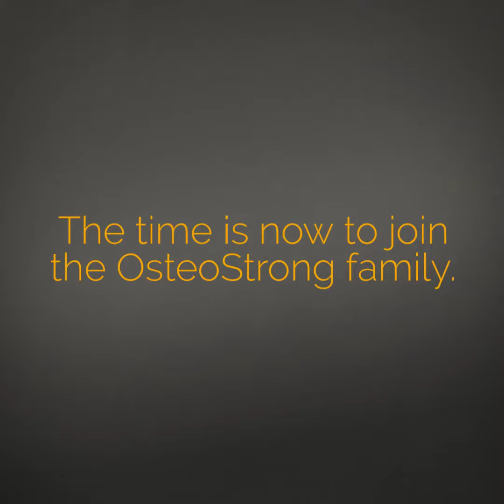Osteostrong franchises now available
FREEDOM. FLEXIBILITY. FINANCIAL SECURITY. LOW COST.

Our proven operating system is recognized as one of the most powerful and detailed in the wellness industry. We’ve researched, tested, and integrated our systems and marketing materials for our franchise owners. When you join the OsteoStrong network as a franchisee, you are off and running with a well-prepared, time-tested plan.

As a franchisee, you will own a business that provides much-needed services to your local area.